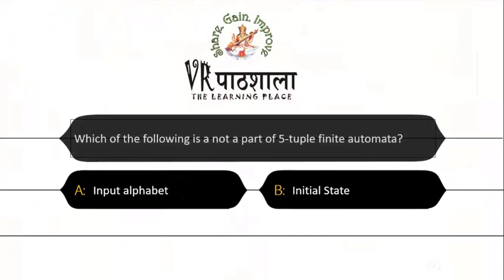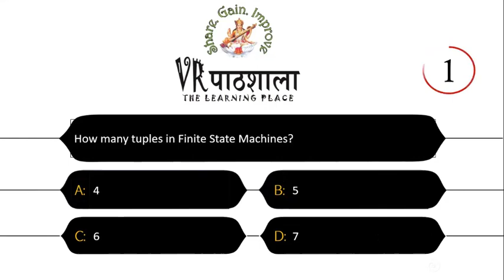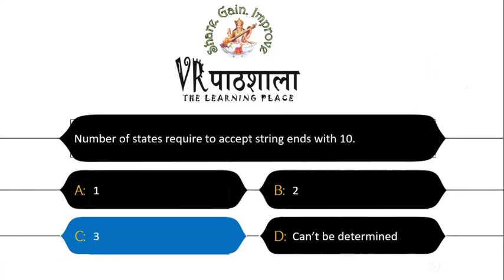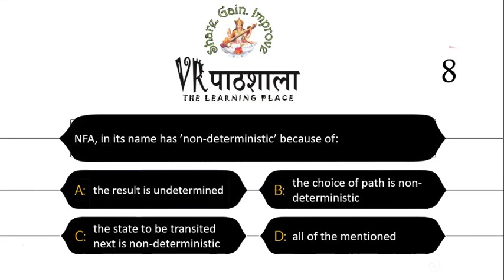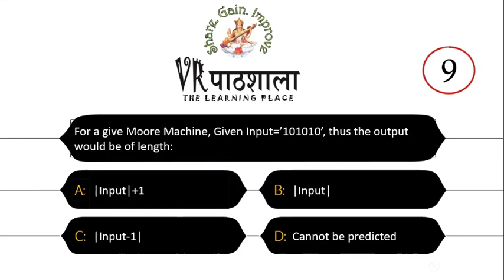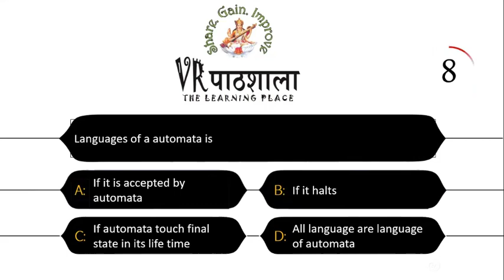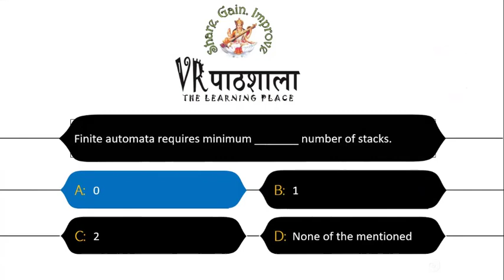AKTU EXAM 2020-21 | Theory of automata | MCQ | Multiple Choice Questions | KCS402 | VRpathshala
If you want to learn other topic related to computer, so you can learn easily in these links:

If you have any query related to this topic or other topic , then you have two option---
1. Comment on comment box of this video
Important Links:--

Procedure:
2.

Hope you enjoy with our youtube channel or Facebook page. Don't forget to Like, Comments, share this channel with your friends and Subscribe this youtube channel "VRPathshala" Don't forget to Like, Comments, share this facebook page or account "VRPathshala" with your friends .